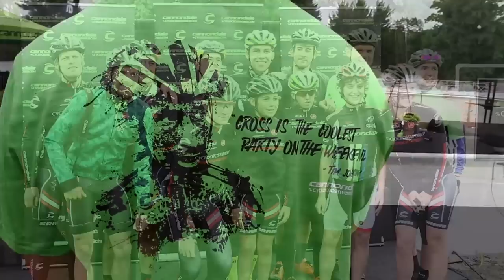CdaleCX Launch Party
Cannondale pulled out all the stops for the first ever Cannondale Cyclocross Team Party held in Providence, RI. The event included a relay race with pro riders, a team presentation and a lot of Harpoon Beer!